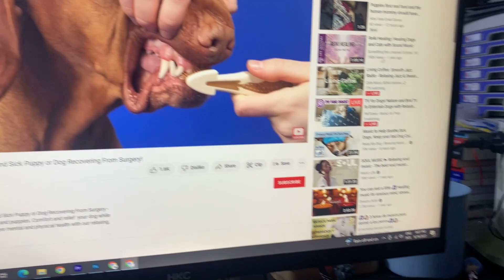Best Massage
This videos is best for pets lover